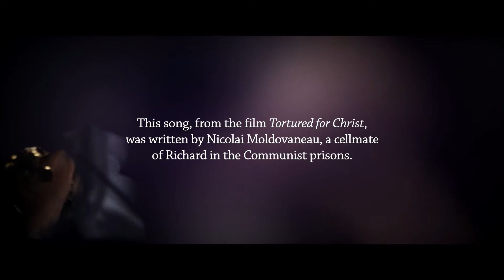I Will Not Forget Song From Tortured for Christ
This song was written in a Romanian prison cell by Nicolae Moldoveanu, who was imprisoned with Richard Wurmbrand and was one of his closest friends.

Richard Wurmbrand highly regarded Nicolae, saying he was “one of the greatest saints I met in my 14 years of prison. He came smiling from the torture room. His approach was that of a lamb. While I was protesting against the guard’s abuses, against others, or myself, he never protested.”

The song, originally in Romanian, is called 'N-am Sa Uit', meaning 'I Will Not Forget'. The song was translated by Keith & Kristyn Getty and Fionan de Barra and featured in the 2018 film on Richard Wurmbrand's life, 'Tortured for Christ'. Here, Kristyn Getty performs the song.

To watch the film Tortured for Christ,

‘N-am Sa Uit’ | I Will Not Forget
(Translated by Keith & Kristyn Getty and Fionan de Barra)

Jesus, Lord, O help me always to remember
How your miracle delivered me from pain
How your love has freed my captive heart forever
By your grace you’ve always been my one defender
I was dead and then you gave me life again
Yes, you gave me life again

And I won’t forget the torment and the sadness
I was helpless so I called upon your name
And you answered me with mercy’s tender kindness
Shone your hope to take away my sorrow’s darkness
And the light upon your face now shines on me
Yes, forever shines on me

Now my soul will sing of your eternal spring time
No more clouds and no more sorrows in my heart
With the sacrifice of praise I kneel before you
With the prayer of thankfulness I will adore you
Jesus, Lord, you are the treasure of my life
Yes, the treasure of my life